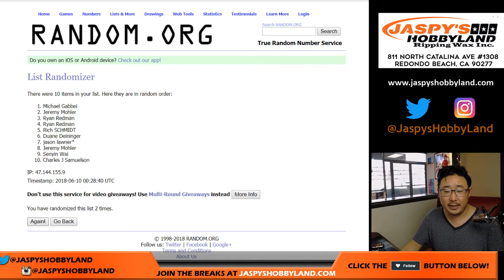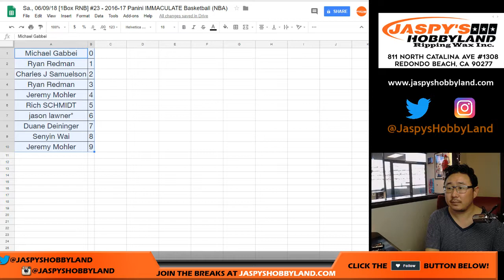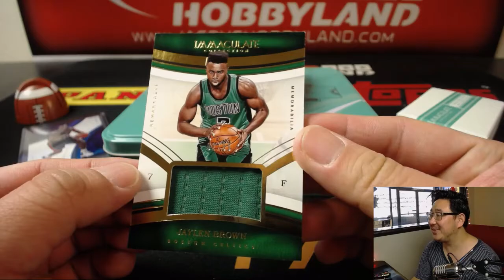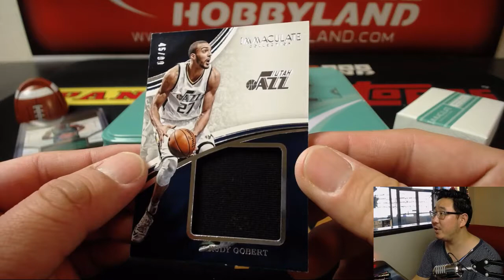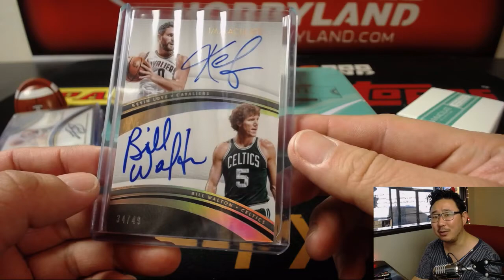Sa., 06/09/18 [1Box RNB] #23 - 2016-17 Panini IMMACULATE Basketball (NBA)